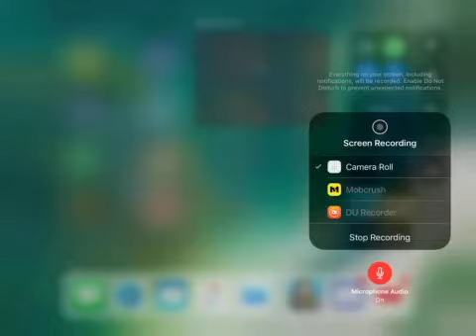(Ios/Android) Free Hacked Pixel Gun 3D (15.1.2) accounts (read description)